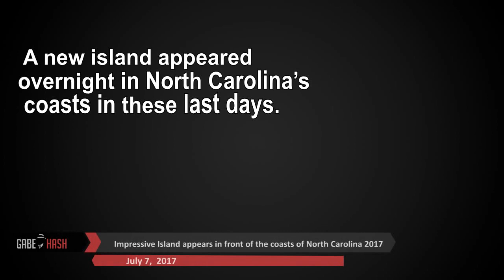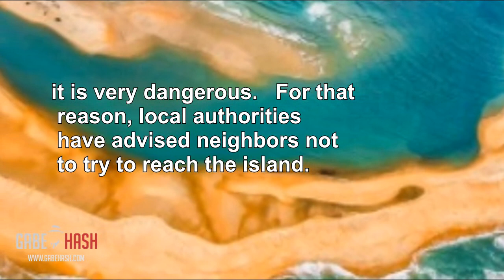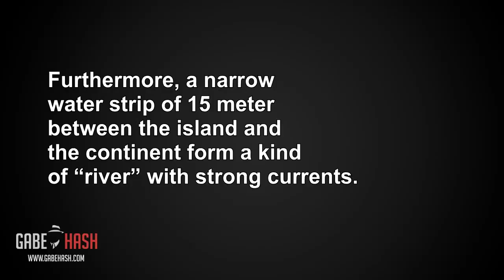Impressive Island appears in front of the coasts of North Carolina 2017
Credits: Chad Koczera

A new island appeared overnight in North Carolina’s coasts in these last days.
The new island is 1,500 meters long and 146 meters wide and suddenly appeared in front of Buxton (North Carolina) a very well known place for its beaches, ideal for surfing and fishing.
Apparently this sandbank emerged in the Atlantic Ocean just beside Cape Point in only weeks.  By April it was only a small piece of earth in the ocean and grew to its current state in only days.